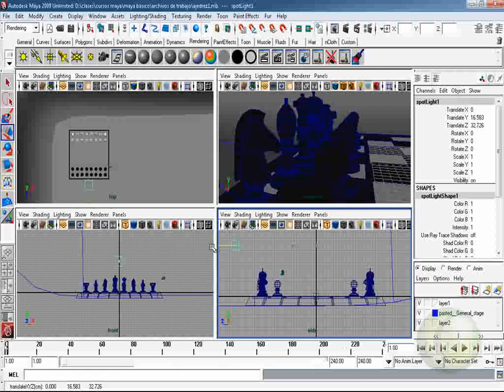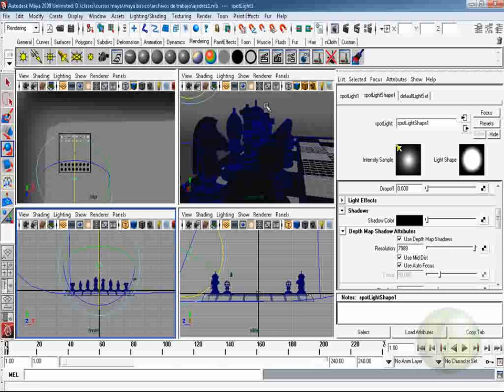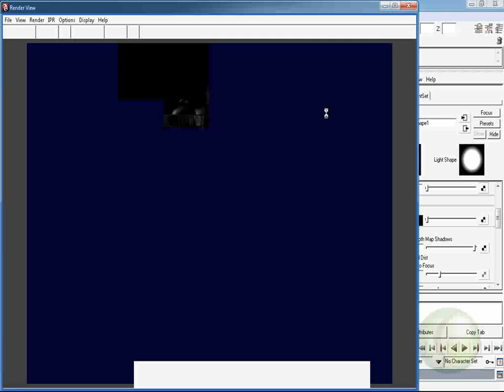spot light 1 - luz puntual